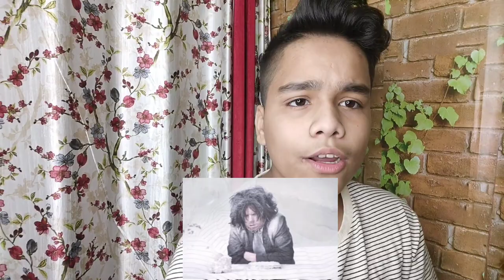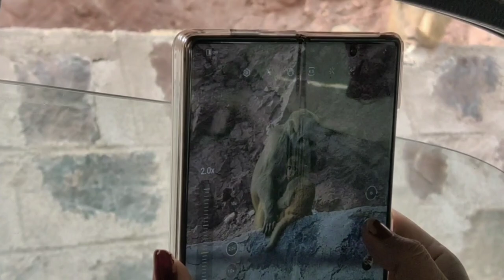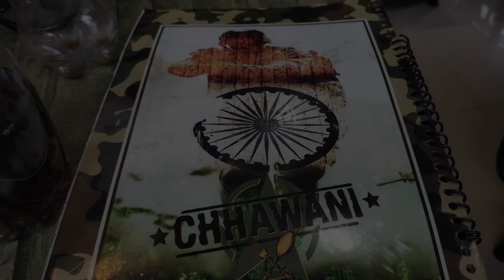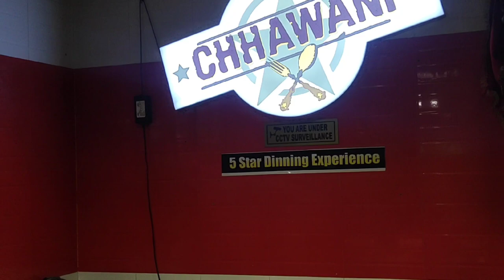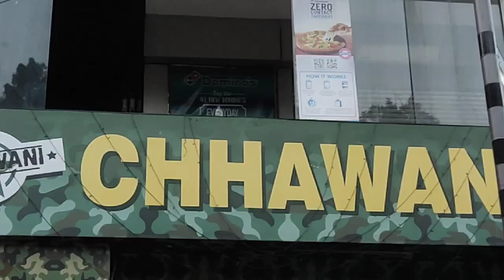a short trip to solan 😁 chhawani restaurant review 👍🏼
here we present you my vlog this blog is to be posted on sasta vlogger channel and edited by him

it is a trip to Solan a city in Himachal Pradesh which is very beautifuland I really enjoyed their and also showed you how I enjoyed and I also went to a restaurant named as chhawani it was an amazing restaurant but they haven't sponsored me 👍🏼 the review of the restaurant is by me

here is my Instagram handle you can ask anything here any queries or questions

here is the location of Google maps of solan Solan
Himachal Pradesh

where is the location of chhavani restaurant

Chhawani
Temple Rd, Lawi Khurd, Solan, Himachal Pradesh 173211

this is the description hope you will read that you will find such a great content and on this channel post vlogsplease support me subscribe the channel like this video and please to comment that you liked it or not